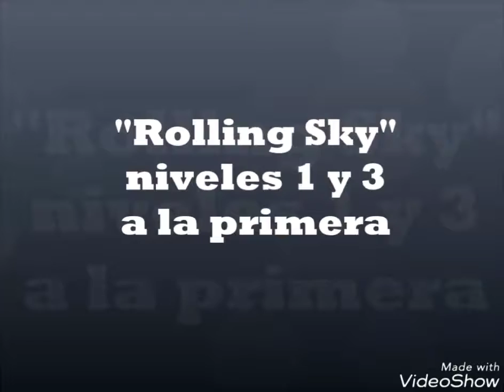Rolling sky niveles 1 y 3 a la primera😱😱😱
Rolling sky, juegos, Android, lucascend